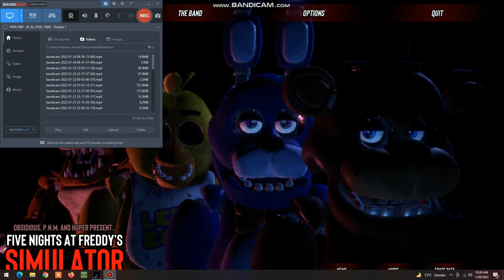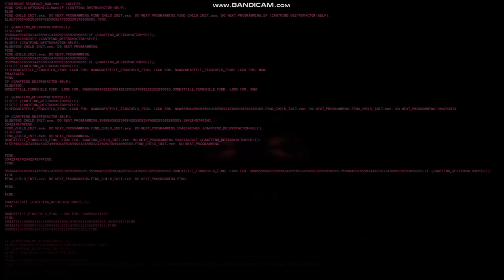Fnaf simulator : gameplay part 1